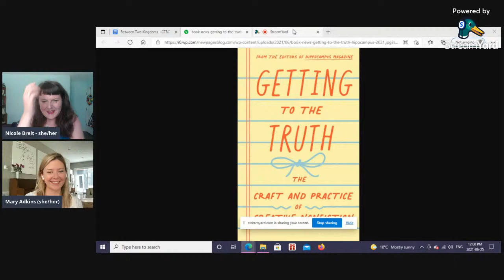Craft Talk Book Club - Between Two Kingdoms: A Memoir of a Life Interrupted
Authors and writing coaches Nicole Breit and Mary Adkins discuss craft choices in Suleika Jaoud's memoir "Between Two Kingdoms" including past and present tense in storytelling and the use of the hero's journey.